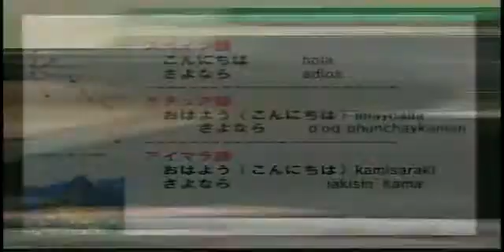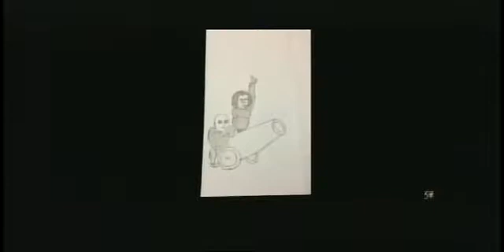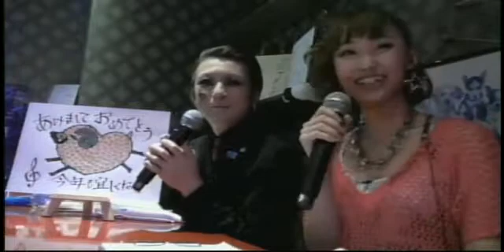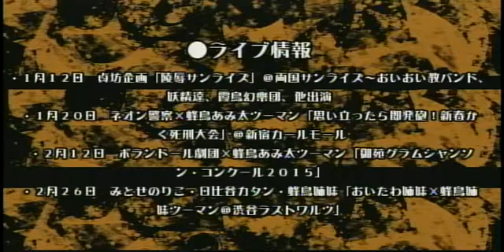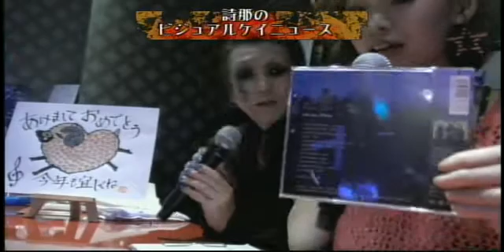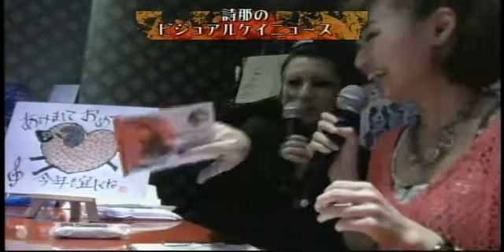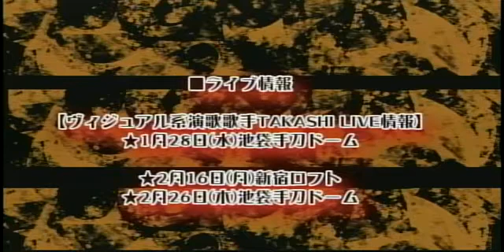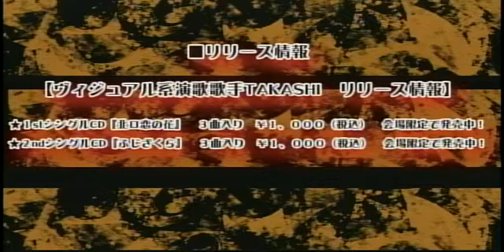ビジュアル系音楽ライブ番組「秘密のクロヲゼット」１／１０ 2015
新春特大号!ビジュアルシャンソン歌手、蜂島あみ太=4号とビジュアル系演歌歌手TAKASHIのライブとコラボ。MC詩那、アシスタント　日野ありす